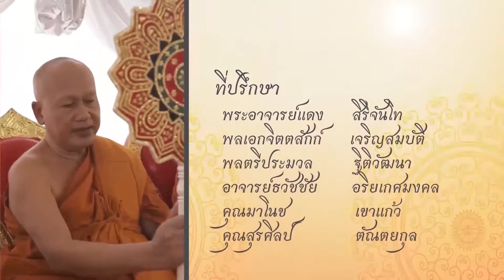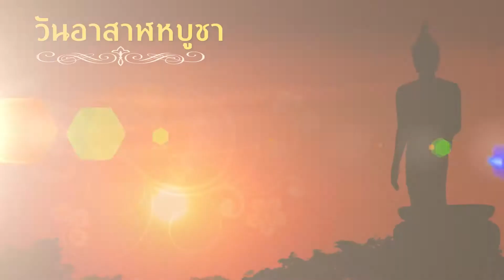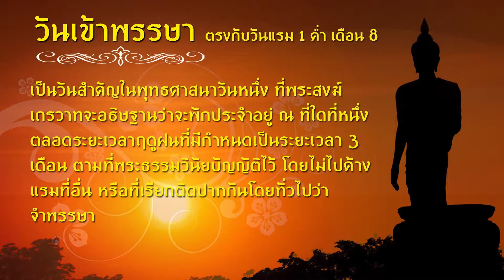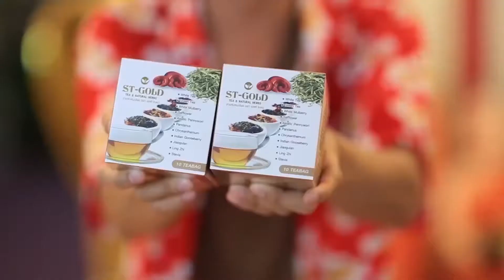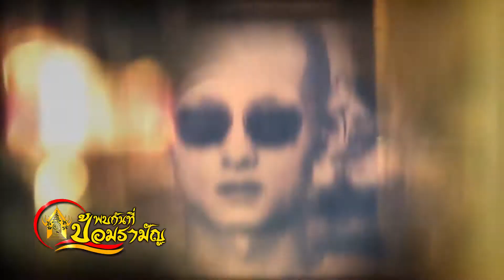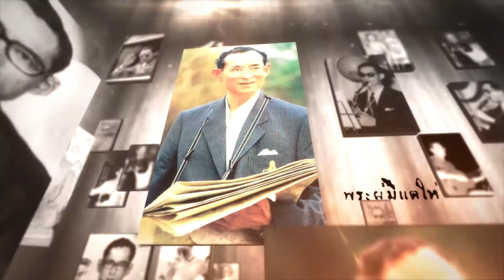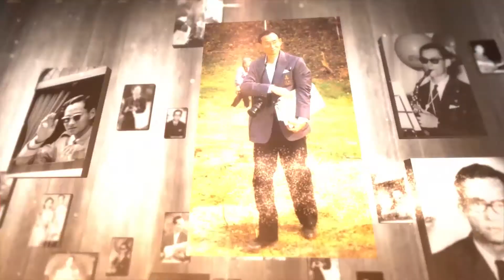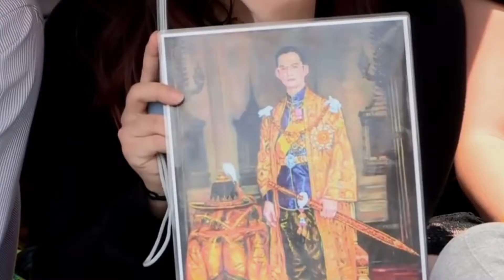รายการพบกันที่ป้อมรามัญ เอราวัณ แชนแนล เทป 03 วันที่ 15 07 2560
รายการพบกันที่ป้อมรามัญ รายการที่จะนำเสนอเรื่องราวข่าวสาร ความเคลื่อนไหวเกี่ยวกับวัดป้อมรามัญ  และท่านพระครูเกษมจันทวิมล  หรือท่านพระอาจารย์แดง เกจิเมืองกรุงเก่า  เจ้าของฉายานิ้วมหามงคล